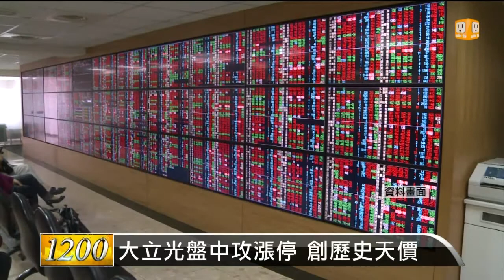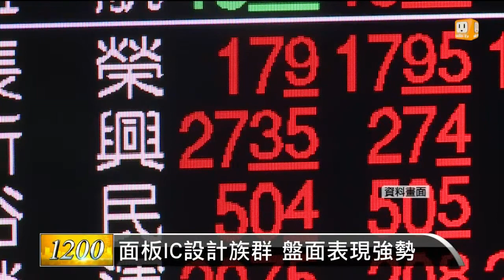【2014.04.22】分析師:外資續買超 台股還有高點 -udn tv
昨天美股再度上漲，也激勵了台股，今天逐步墊高，逼近九千點大關，今天有哪些族群，表現強勁，一起來聽聽分析師的解析。完整內容 , FB , Twitter , G+